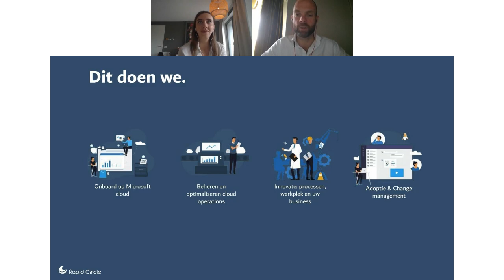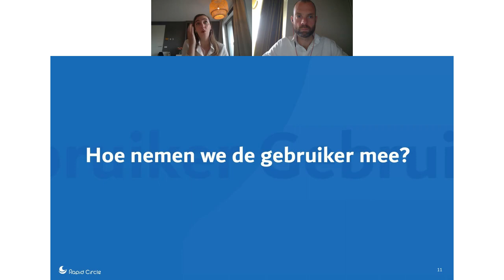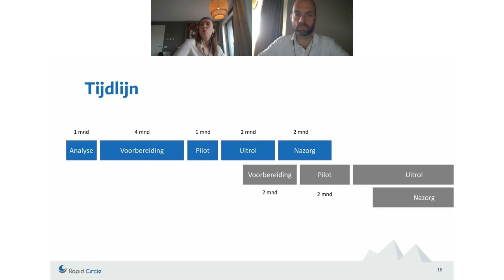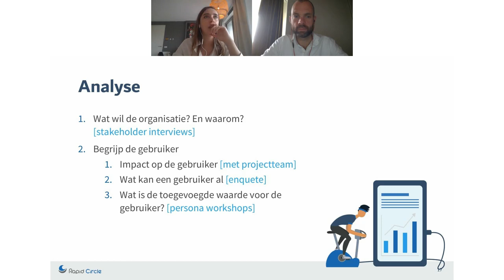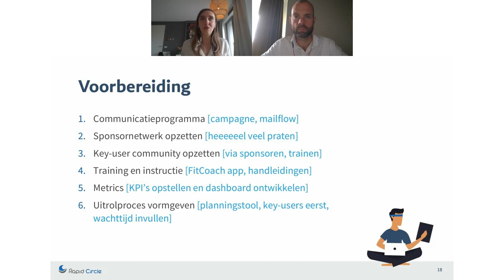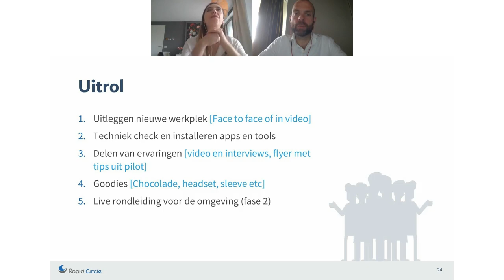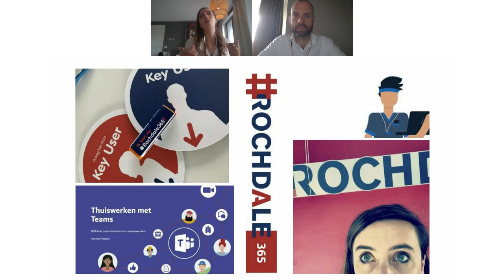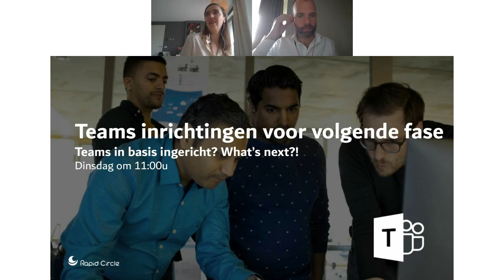Zo werd thuiswerken effectief, productief en leuk.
Als de werkplek wordt beheerd in de Microsoft Cloud levert dit veel voordelen op voor medewerkers. Zo hebben ze op een veilige manier vanaf elk device toegang tot bedrijfsapplicaties- en gegevens en kunnen ze de werkplek personaliseren. Bij de overgang naar een Cloud werkplek vinden er echter ook een aantal belangrijke veranderingen plaats voor de gebruiker. Betere samenwerking, meer efficiëntie en productiviteit zijn wenselijke uitkomsten. Hoe wordt dit bereikt en hoe gaan de gebruikers het beste om met deze verandering? Dit bespreken we in het aankomende webinar. Adoptie-expert Hanneke Pastoor laat hierin aan de hand van klanten Rochdale, Zorggroep Noordwest-Veluwe en Koninklijke Bibliotheek zien hoe medewerkers succesvol overstapten naar een nieuwe cloud werkplek, en daarmee een prettige thuiswerksituatie.